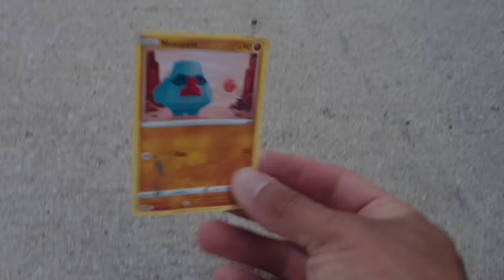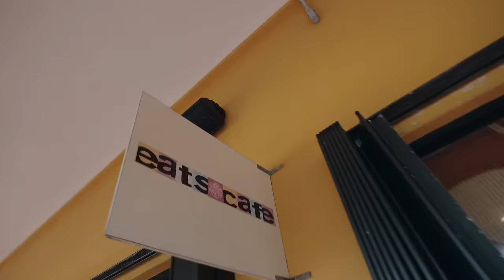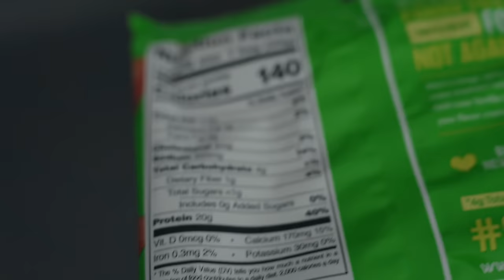JUST MARRIED - A Day in Our Honeymoon